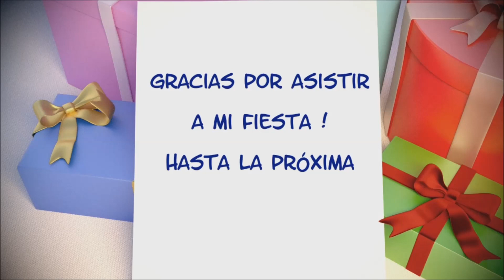El cumpleaños de Maya Marie,un año ya! ♥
CANAL DE SUPERACIÓN PERSONAL Y ESPIRITUAL

Luces blancas de sombrilla
editor,varios:imovie,movie maker,nero,magig deluxe.